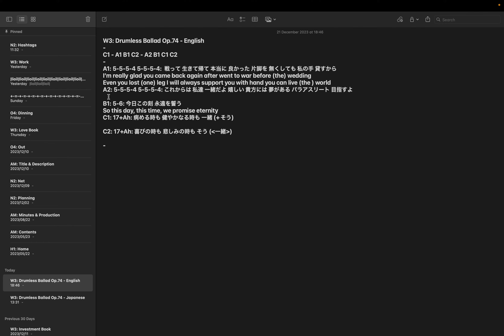作詞: Op.74 step 9: 英語版 Aメロ1後半作成 by Hiroki 20231221x